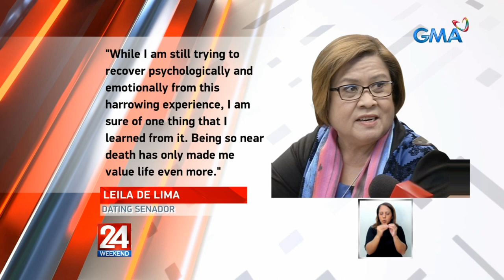Dating Sen. Leila De Lima, nagbigay ng sinumpaang salaysay matapos siya ma... | 24 Oras Weekend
Dating Sen. Leila De Lima, nagbigay ng sinumpaang salaysay matapos siya ma-hostage sa PNP Custodial Center

Nagbigay na ng sinumpaang salaysay si Dating Senador Leila De Lima matapos siya ma-hostage sa PNP Custodial Center.

Hinostage habang nasa PNP Custodial Center sa loob ng Camp Crame si Dating Senador Leila De Lima ng inmate na nagtangka raw tumakas.

Tatlong inmate ang napatay. Nakaligtas naman si De Lima at hindi naman daw nasaktan.

24 Oras is GMA Network’s flagship newscast, anchored by Mike Enriquez, Mel Tiangco and Vicky Morales. It airs on GMA-7 Mondays to Fridays at 6:30 PM (PHL Time) and on weekends at 6:00 PM.